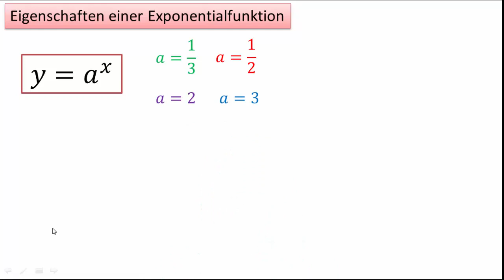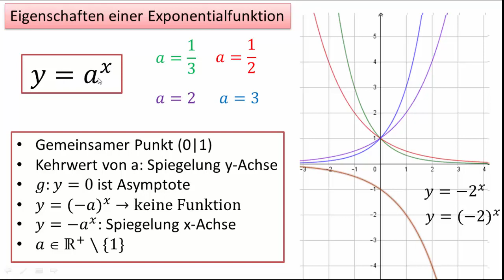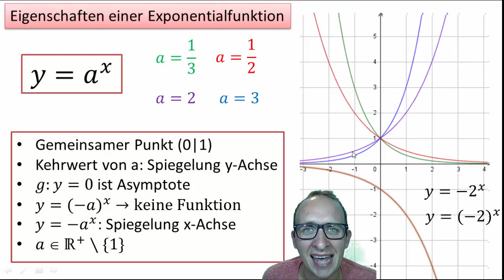3.2 Eigenschaften einer Exponentialfunktion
Bei der Funktion y=a hoch x kann man durch Veränderung des Faktors a unterschiedliche Graphen erhalten. Anhand von ausgewählten Beispielen zeige ich Euch, für welches a, welcher Graph entsteht und für welches a es keine Funktion gibt.